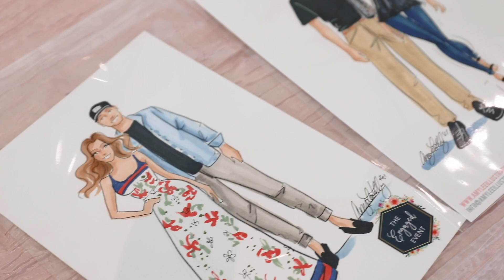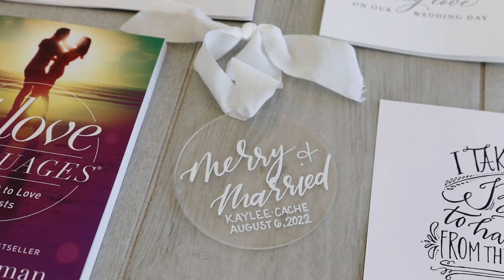The Engaged Event at Aspen Ranch